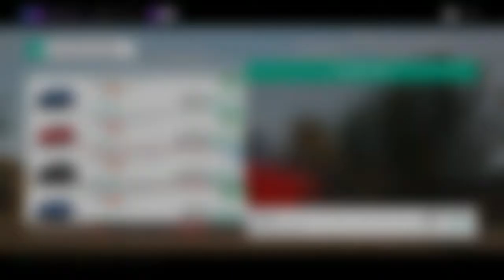I BOUGHT A NEW CAR IN FORZA HORIZON 4!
If you like this video make sure to like and sub